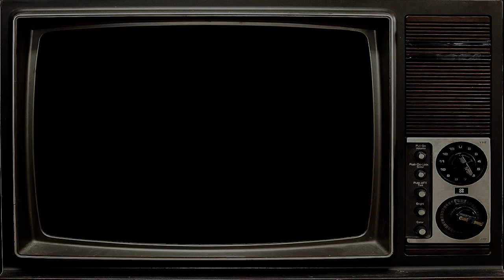FRANKENSTEIN ROOSTER "BEASTLY DANCING" (Lyric Video)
New song by FRANKESTEIN ROOSTER taken from their upcoming album "THE NERDVROTIC SOUNDS' ESCAPE" will be released on february 13th 2015.
BEASTLY DANCING is the first obsequious tribute to the master of the Italian comedy Lino Banfi.

Frankenstein Rooster are:
Raffaello Indri: Guitar, Bass, Electro Samples
Camillo Colleluori: Drums

Video Editing: Pablo De Biasi